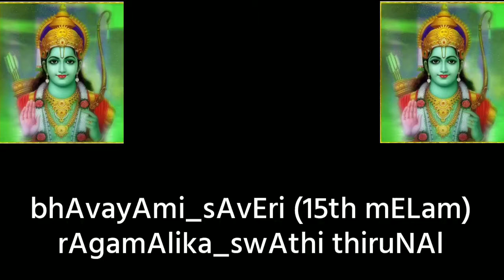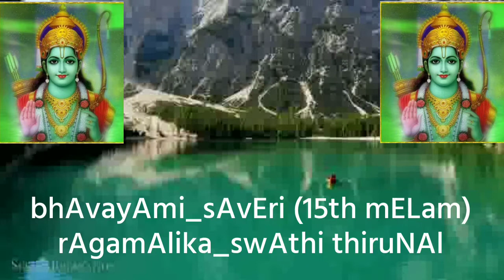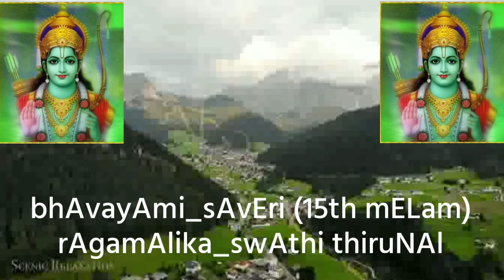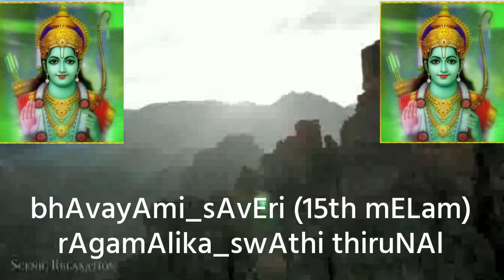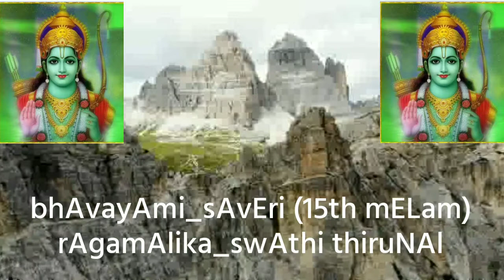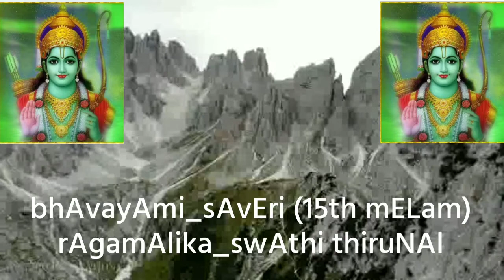bhAvayAmi_sAvEri_ rAgamAlika✔️use ear phones ✔️(lesson)